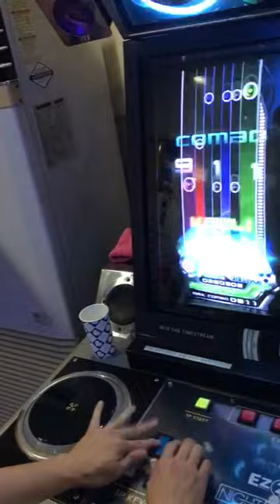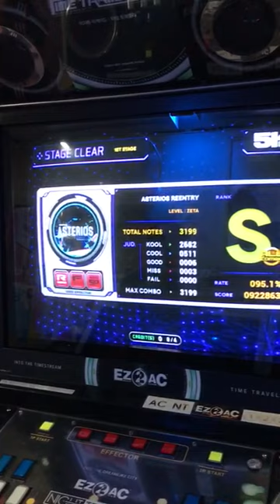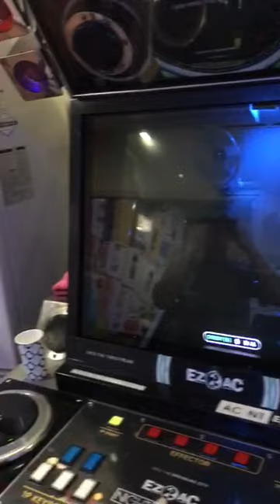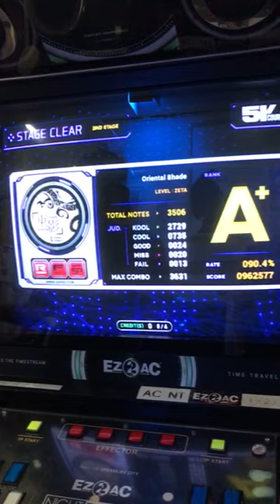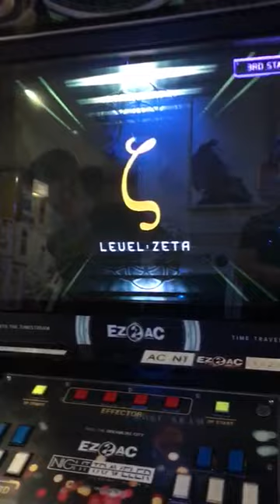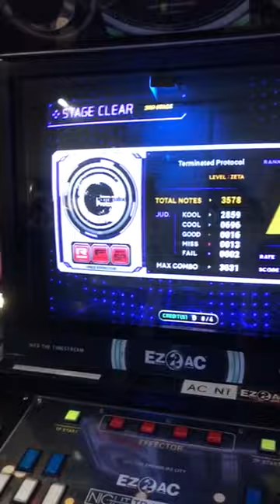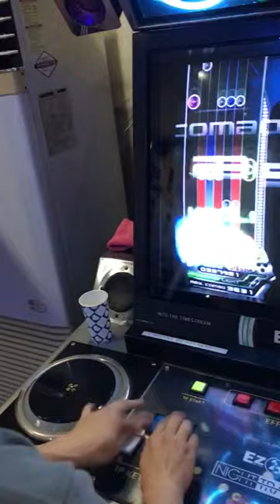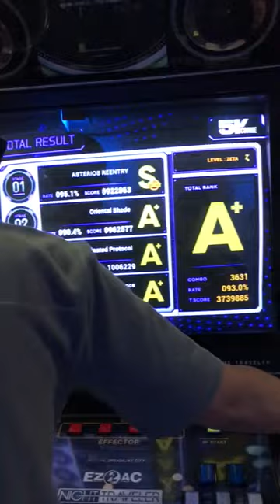Level : ZETA 3,739,885점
Player : SUNNY
Play Version : EZ2AC Time Traveler

오랜만에 영상을 올려보는군요 ~

이런저런 일로 바쁘기도 하고 그동안 이지를 많이 하지 못했는데

새로운 EZ2AC 신작인 Time Traveler의 출시를 기념해 현장 영상을 몇 가지 남겨봤습니다.

330점 짜리 KOOL 판정이나 배속 세부조절 , 리절트에서의 콤보 보너스 합산 등 여러가지 변경점이 생겼던데 개인적으론 맘에 드네요 ㅋㅋ

추후에 화면 녹화 영상도 업로드 해보겠습니다.

그리고 조금씩이나마 슈랜 레벨별 가이드 영상이나 개인 성과 영상 등 자주 업로드 하여 찾아뵙겠습니다.